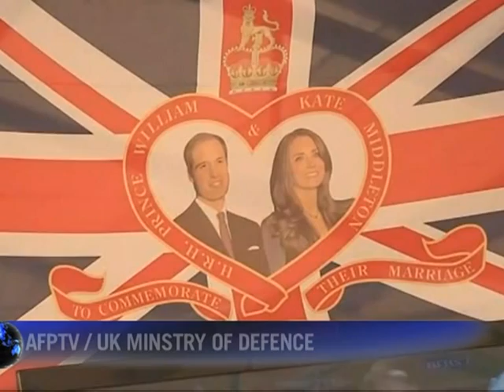CasamentoRealCP: Soldados britânicos tiram folga para comemorar o casamento real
Centenas de soldados britânicos tiraram uma pequena folga da guerra nesta sexta-feira para comemorar o casamento real com bandeiras do Reino Unido em uma das províncias mais hostis do Afeganistão.

Crédito: AFP/CP